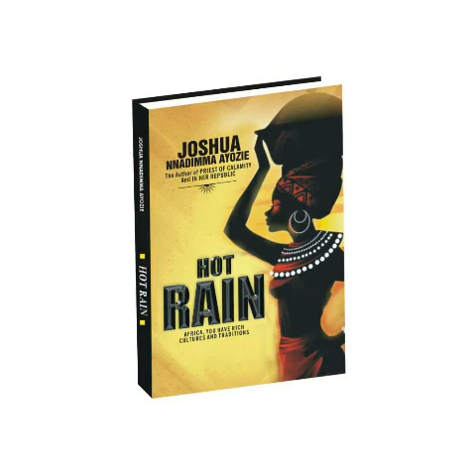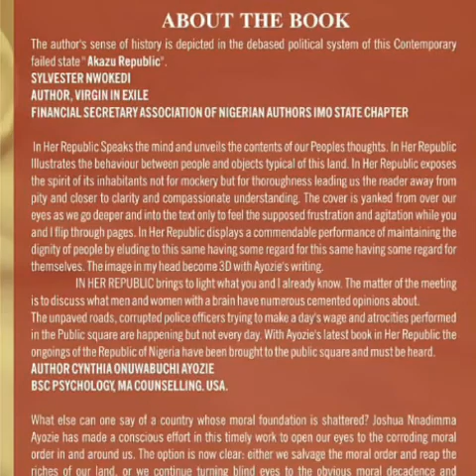JOSHUA NNADINMA AYOZIE'S BEST SELLING BOOKS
This is video trailer of the best selling books of a Nigerian young author: JOSHUA NNADINMA AYOZIE.